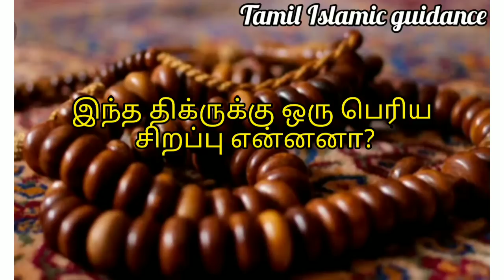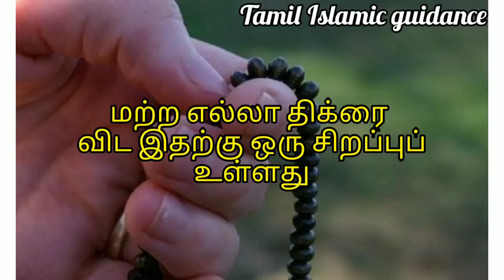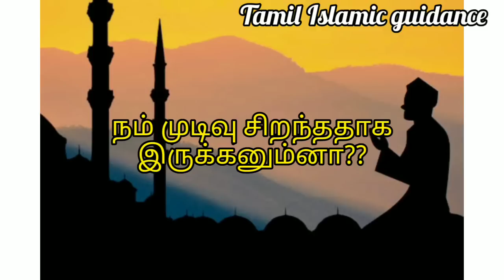அல்லாஹ் கற்று கொடுத்த சக்தி பெற்ற திக்ரை மனத்தூய்மையோடு ஒரு முறை ஓதினாலே அவர் பாக்கியசாலியாவார்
சக்தி பெற்ற திக்ரை மனத்தூய்மையோடு ஒரு முறை ஓதினாலே அவர் பாக்கியசாலியாவார்